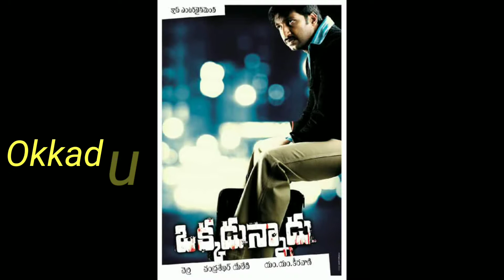Director Chandrasekhar yeleti Telugu movies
my phonepe number Please help me to develop my channel